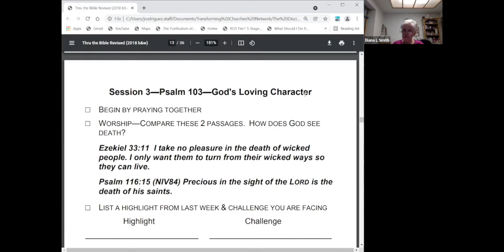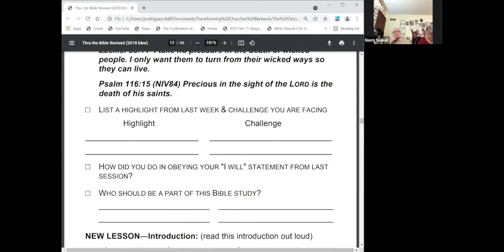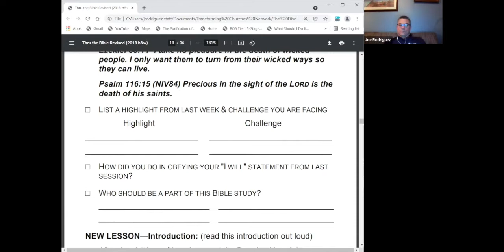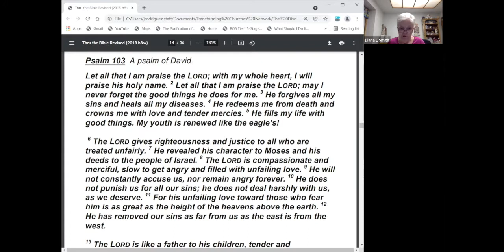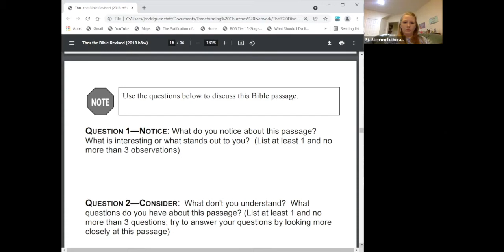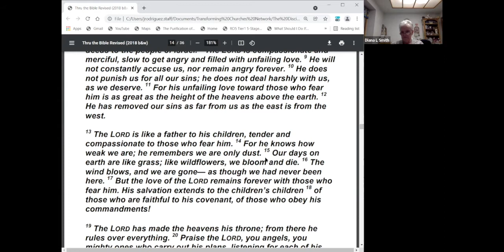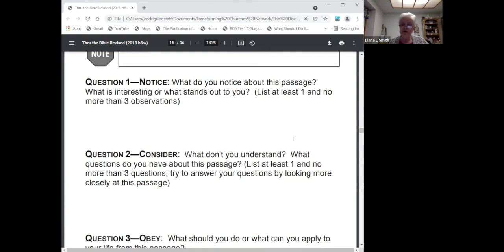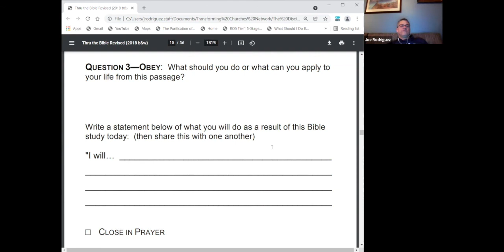Thru The Bible: Session 3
Session 3 of the Thru the Bible recorded live.